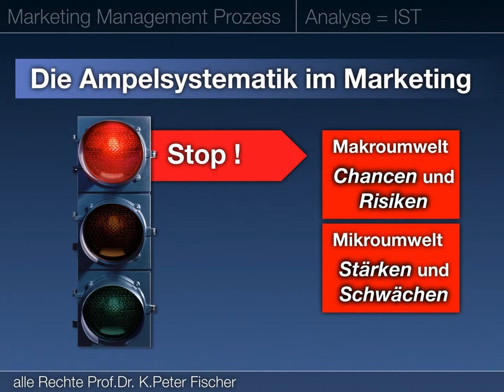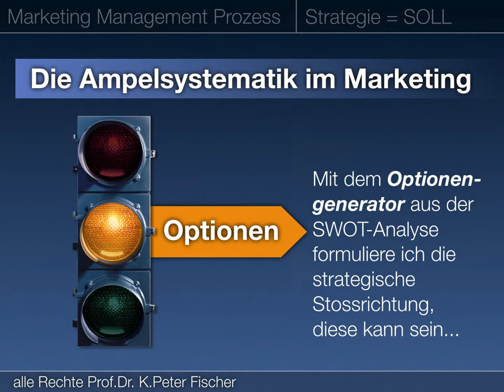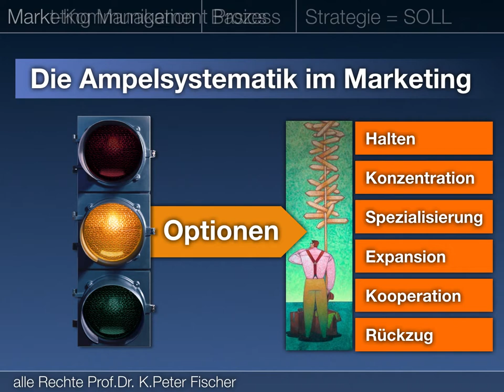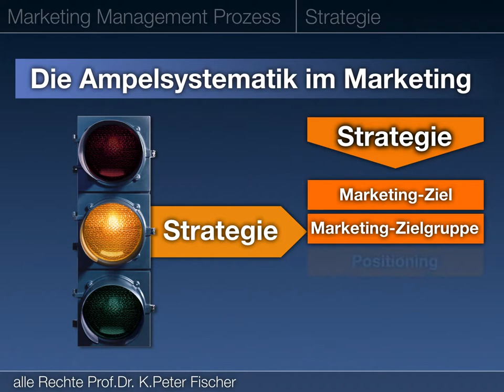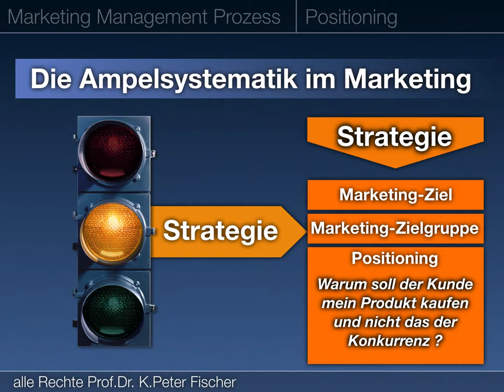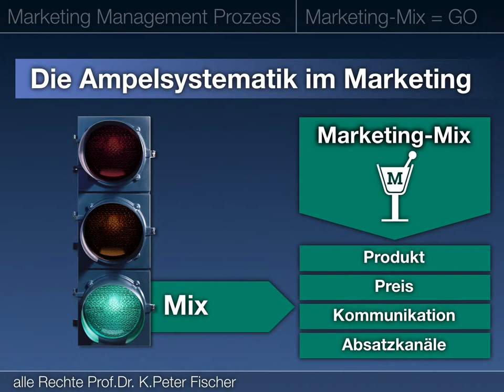Marketing Management Prozess als Ampelsystem erklärt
Das Ampelsystem erklärt den Aufbau eines Marketing Management Prozess auf einfache Art und Weise und ist eine gute Gedankenstütze in der täglichen Praxis.